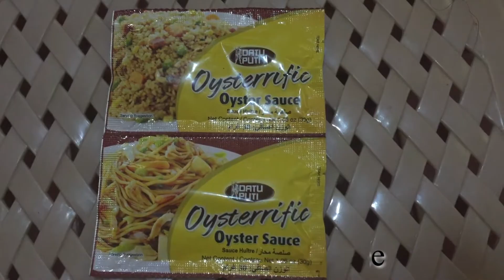Spare Ribs with Oyster Sauce Recipe | Vlogmas #2 | 8th Vlog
Full Ingredients

- 1 kilo Pork Spare Ribs
- 60ml/3 Tablespoons of Oil
- 1 cup Water
- 1/2 Chopped Ginger
- 3 Chopped Garlic Cloves
- 4 Chopped Spring Onions
- 2 Tablespoons of White Sugar
- 1 Tablespoon of Black Pepper Powder

🎵 Track Info:

Title: Pineapple (feat. Kasikah) by Clesto